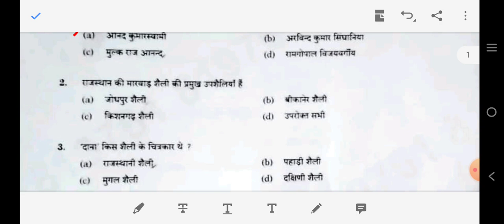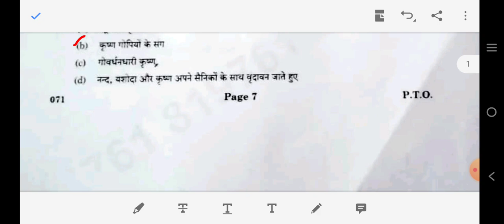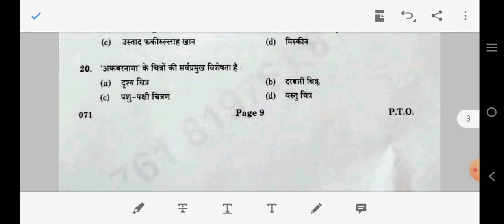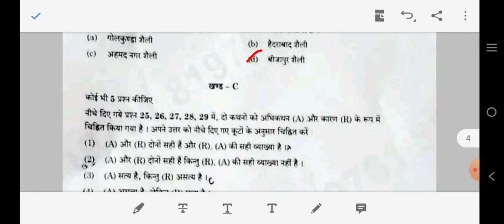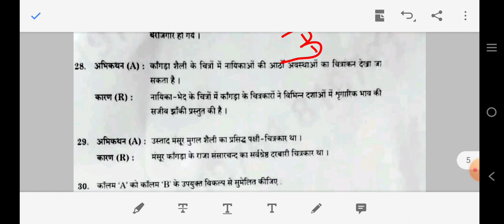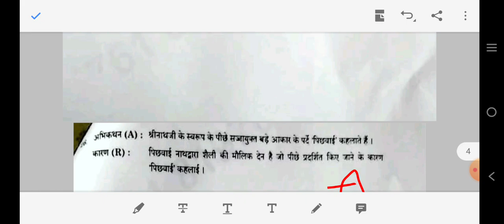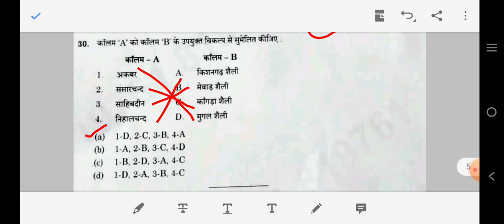Solution PAINTING EXAM TERM -IST CBSE BOARD Conducted on 27/12/21 with exam paper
In this video have solution of painting exam paper conducted 27/12/2021 by CBSE BOARD TERM-IST Season 2021-22 important video for class 12th painting subject students.